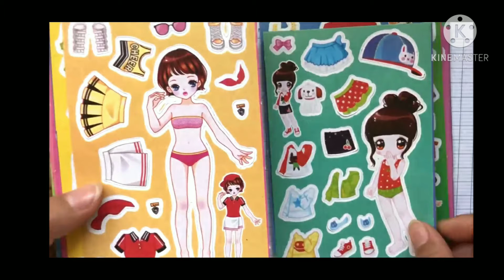KineMaster - Camera Pictures and Screenshots